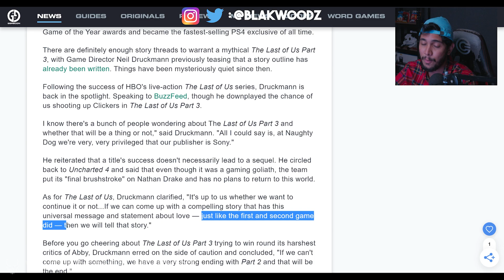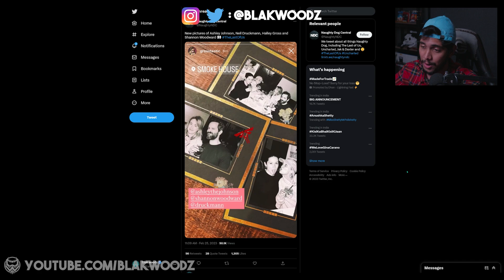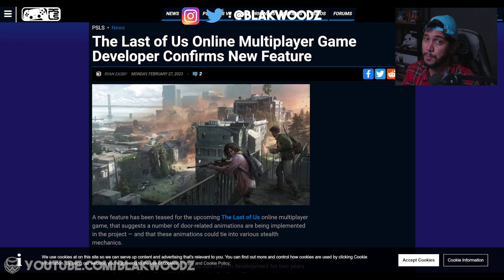The Last Of Us Part III™ | PS5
The Last of Us Part 3 or The Last of Us 3 is in the works with the plans of Naughty Dog but we have yet to consider the possibilities of when the game will hit the stores, Naughty dog's President Neil Druckmann has shared some insights and comments on the communities request on the last of us 3, TLOU 3 and it seems like Sony has given them all the rights to do as they seem pleased. Although it seems like the last of us factions multiplayer is something naughty dog is currently focusing on delivering and we might soon be seeing a new tlou multiplayer gameplay on ps5 in coming PlayStation State of Play and we've received confirmation from Neil Druckmann that the tlou part 3 will how ever be considered in development when they have come up with a good story plot and recently the tlou game cast crew have been spotted together in the smoke bar and having a time together as friends which many fans speculate to be a meet held over the discussion on plans to bring the last of us part 3 to life.